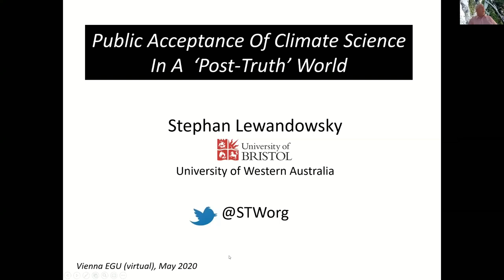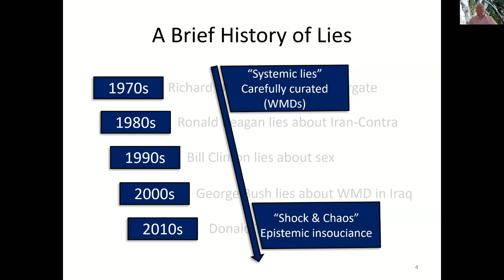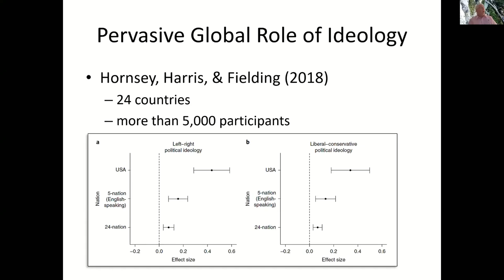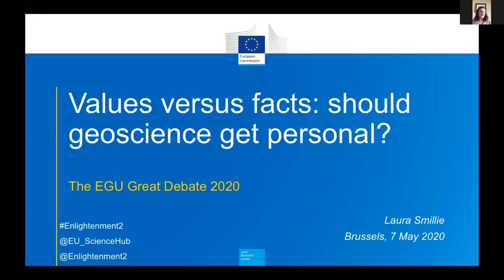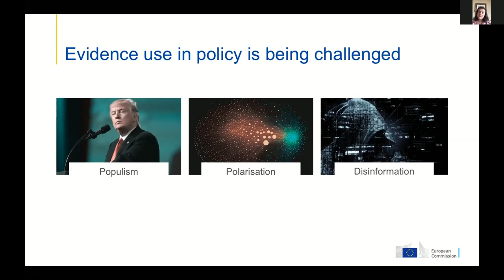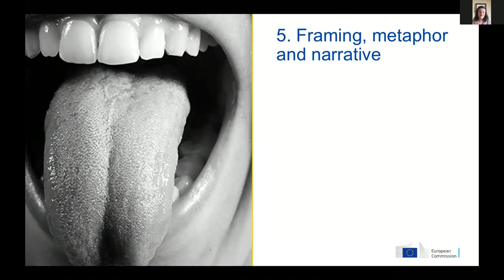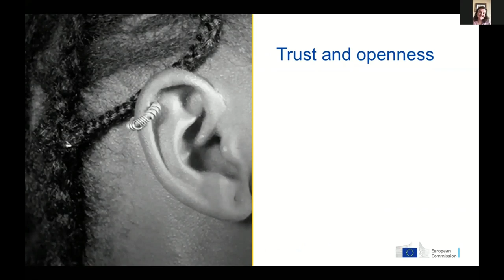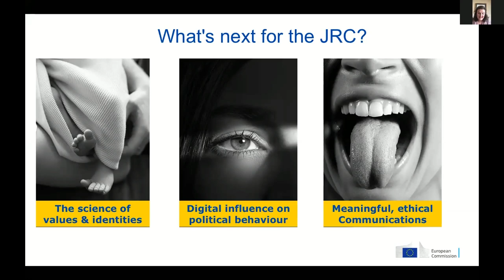shareEGU20: GDB5 Values versus facts: should geoscience get personal?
The way in which people receive and share information has changed rapidly since the introduction of the internet and social media. This has, in some cases, assisted the rise of fake news and misinformation which is challenging the scientific community, policymaking and democracy as we know it. Scientists are trained to undertake impartial research that is built on a strong, theoretical foundation and communicate the results without emotion and injecting a storyline or opinion into research communication is often considered to have the potential to both threaten an individual’s scientific integrity and the reputation of the scientific community as a whole.

But with the prevalence of fake news, populism and misinformation increasing, do we as scientists need to re-think the way we communicate our science?

After all, it’s not only facts that influence our individual and societal decision-making, but also values and social relations. Perhaps scientists do need to be trained in emotional literacy and in the use of framing, metaphors and narratives to more effectively communicate their science on an emotional level and reduce the power of those spreading misinformation.

This online Great Debate outlines what makes people believe fake news and misinformation and the impact that this has. It discusses whether scientists should remain outside political initiatives to be perceived as trustworthy or if they should engage and if they should adapt their message depending on their audience. Where and how can scientists can find the time and energy to engage is also debated.

Moderator: Hazel Gibson: EGU Communications Officer

Panellists:
- Laura Smillie (@EU_ScienceHub @Enlightenment2): Policy Analyst, Joint Research Centre, EU Commission and Project Leader of the Enlightenment 2.0 initiative

- Stephan Lewandowsky (@STWorg): Chair in Cognitive Psychology at the University of Bristol with research focusing on misinformation, post-truth deception and climate change.

Additional resources:
Understanding our political nature: how to put knowledge and reason at the heart of policymaking
Knowledge management for policy impact: the case of the European Commission’s Joint Research Centre